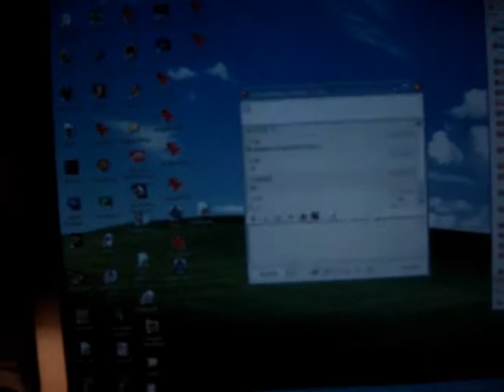check my kam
bzzz